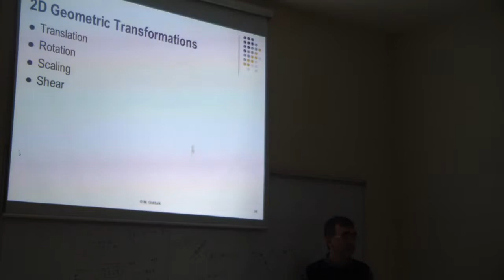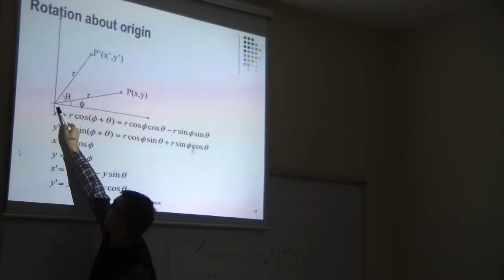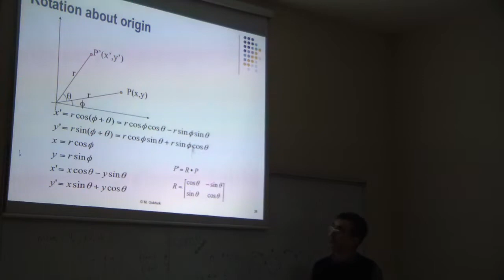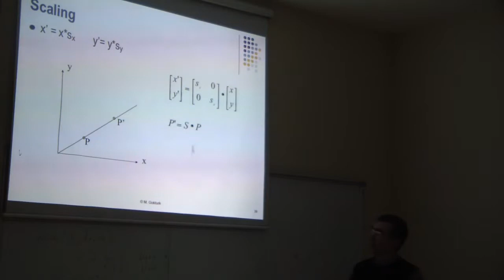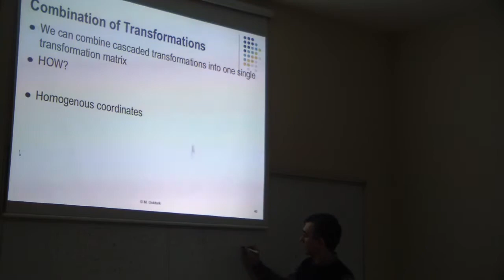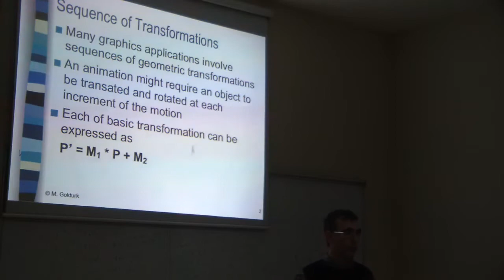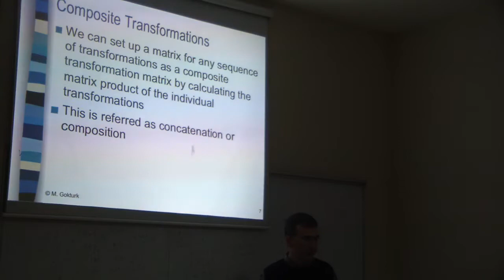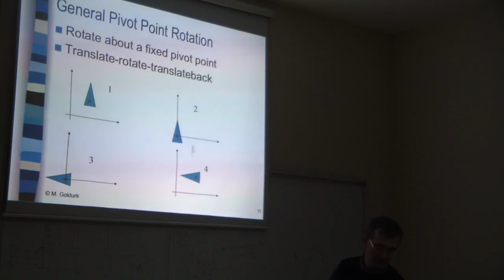CSE 461 Lecture 3 Feb 24th 00001